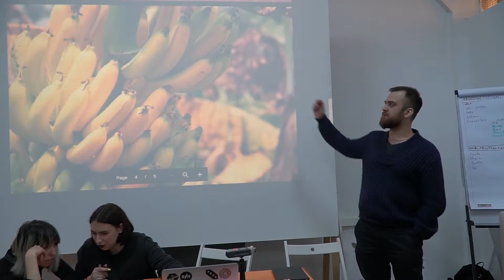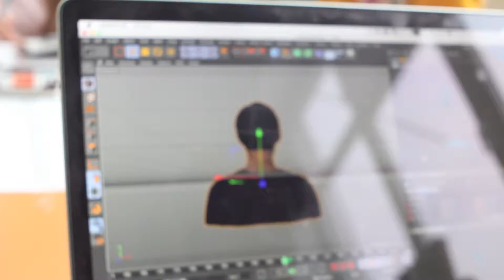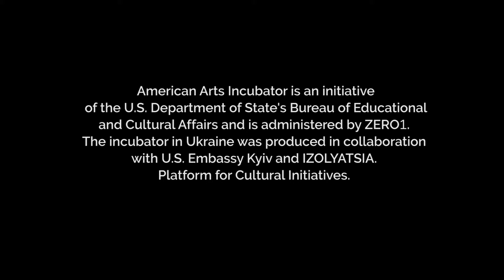American Arts Incubator — Ukraine (2018)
Lead artist: Tiare Ribeaux
Video: Slava Polyantsev